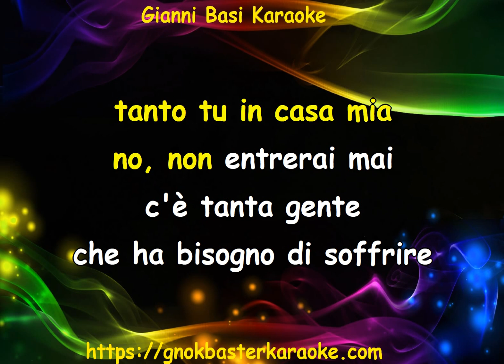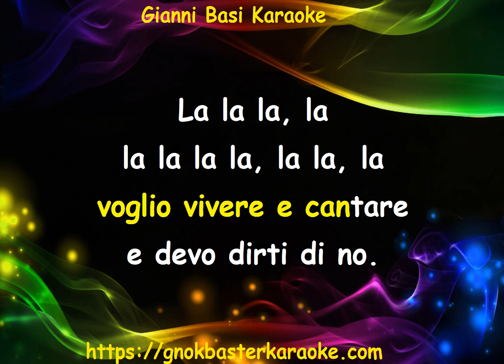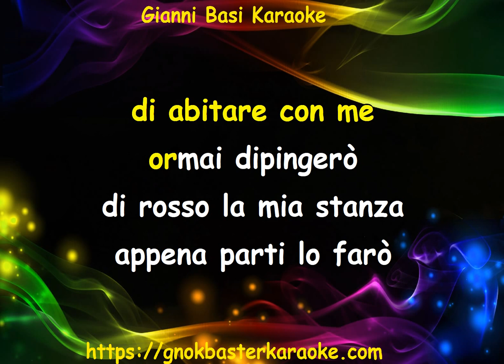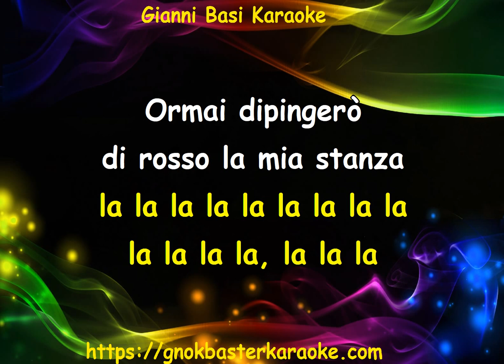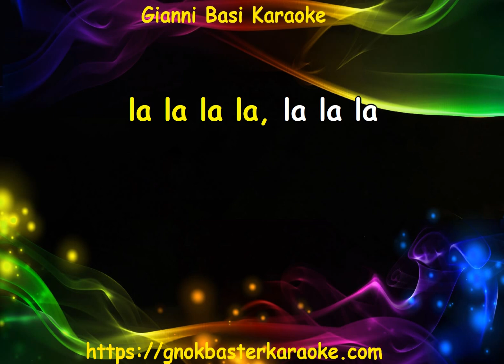Ornella Vanoni - Tristezza (Versione Samba) Karaoke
Hai un brano da devocalizzare o una traccia da ricevere? Inviaci il link e penseremo a tutto noi!

🎤 Ricevi la tua base con una piccola donazione per il nostro impegno!

🔴 GIANNI BASI KARAOKE– La musica che ami, come vuoi tu!